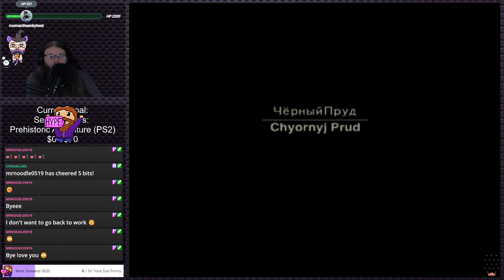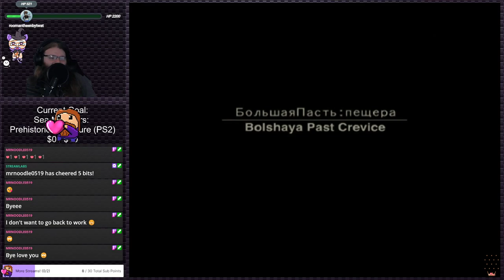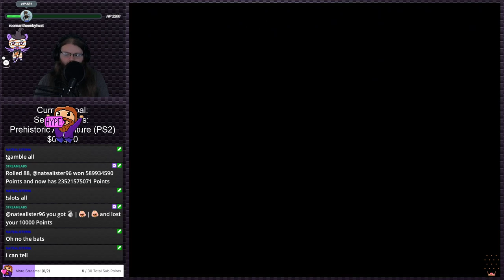Metal Gear Solid 3: Snake Eater (Stream 2) | Stream Plays #13 (Twitch VOD)